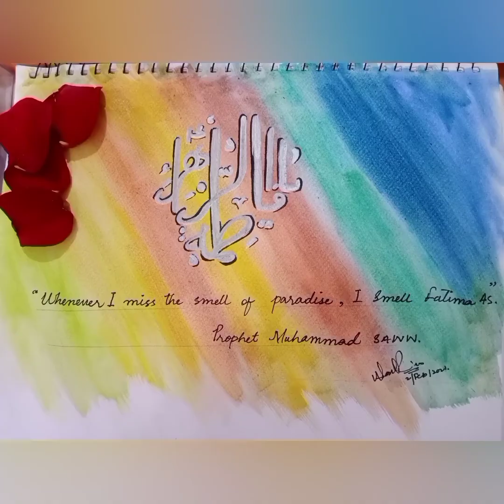Bibi Fatima Zahra Calligraphy || Izzat khuda ki Fatima AS || Mother's day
Congratulations On birth Anniversary of Bibi Fatima Zahra SA to the whole world!